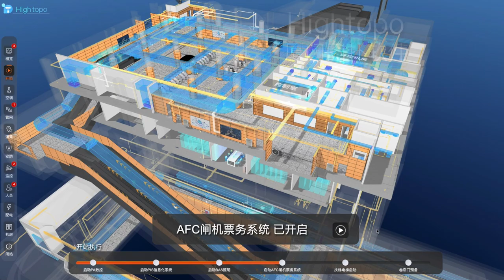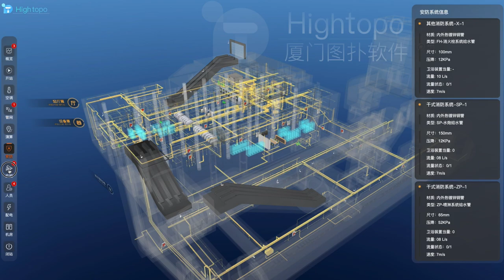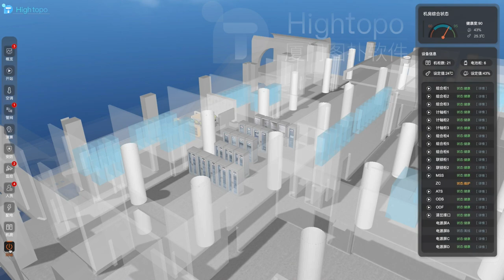BIM Data Web Visualization | Metro Train Station | 3D Digital Twin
BIM(Building Information Modeling), is a highly collaborative process that allows architects, engineers, real estate developers, contractors, manufacturers, and other construction professionals to plan, design, and construct a structure or building within one 3D model.

These BIM modelling data are often too bulky, with most of the detailed information on the building. Usually not able to display on the web. Hightopo BIM solution converts BIM file to be lightweight and remain its critical data, hightopo powerful web rendering engine enable bim file accessible from any modern browser to visualize and manipulate them.

Join us on this exciting digital transformation journey and witness together the revolution of digital twin and IoT.